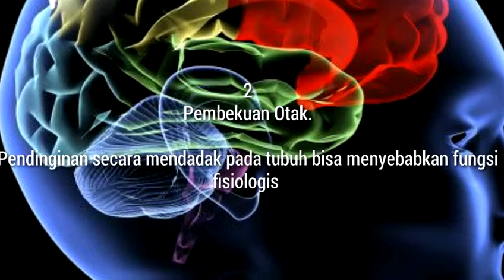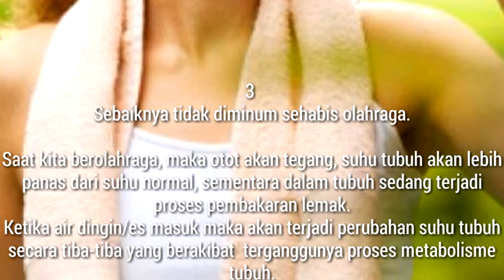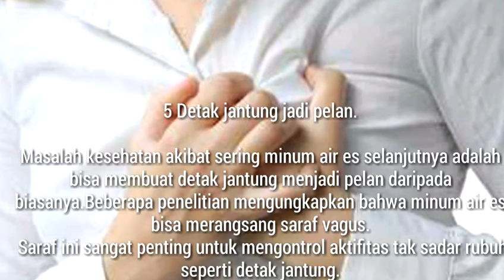Waspada...!!!Bahaya Minum Air Es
Minum air es dingin menjadi terasa nikmat dan menyegarkan.
Benarkah minum air es berbahaya bagi tubuh?
 Ternyata minum es masih menjadi polemik bagi kesehatan sampai saat ini. Ada yang mengatakan  berbahaya, ada pula yang mengatakan tidak.
Apa bahaya minum air es